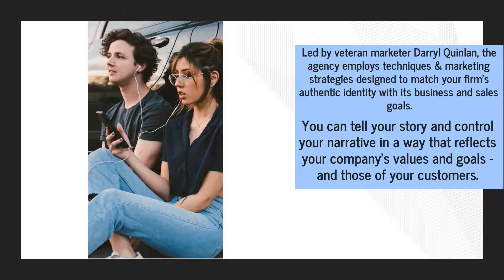Improve Online Reputation & Brand Management With Niche-Focused Audience Engagement Strategies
Curiosity leads you to ask questions like 'How?' and 'Why?' and to say things like 'Wow!' and 'I see!' And pretty soon, you're attentive and fully engaged in the conversation. Welcome to Curious Conversations Marketing!